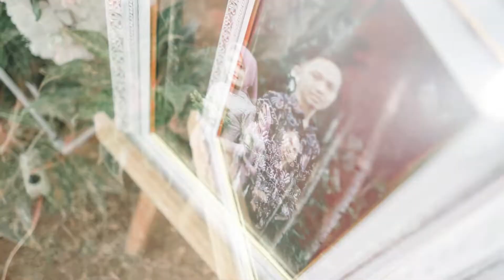CLIP NGUNDUH FENDY & WASIS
Buat kalian yang butuh dokumentasi langsung aja japri kami ya :)

Capture your moment with Egocam Studio
Dokumentasi : Visuallize.id

Base on Purworejo, indonesia.